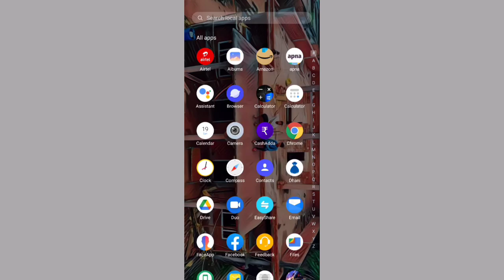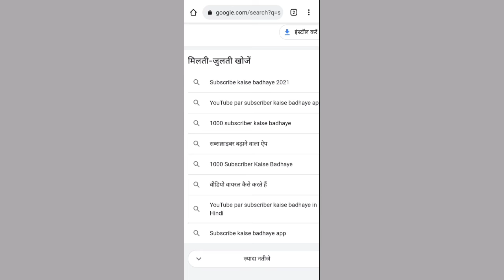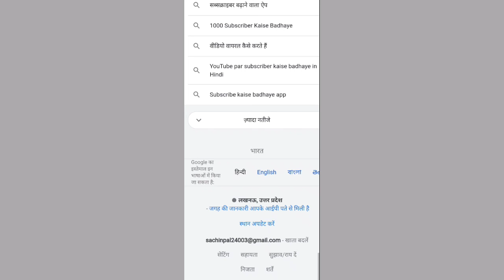YouTube searchable tag || viral tag kaise pata kare || I am new youtuber please support me